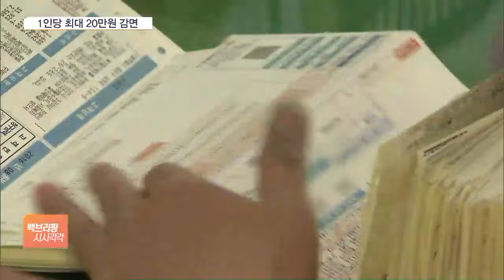경제 실핏줄 터질라…전기료 줄이고 이자 돌려준다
[앵커]

증시 개장과 함께 새해 경제도 본격적으로 출발했습니다.

밝고 희망찬 새해라면 좋겠지만, 우리 경제 곳곳에는 여전히 어려움에 빠진 사람들이 있고 바뀌어야 할 것들도 많습니다.

새해 경제 분야 변화들 하나하나 짚어보겠습니다.

먼저 고금리와 고물가로 한계에 몰린 소상공인에 정부가 지원을 약속했습니다.

오정인 기자, 먼저 전기요금 감면 계획이 있던데요.

누가, 얼마나 혜택을 받을 수 있는 겁니까?